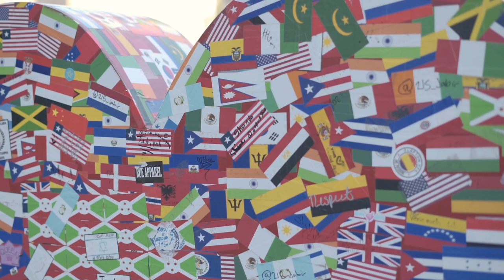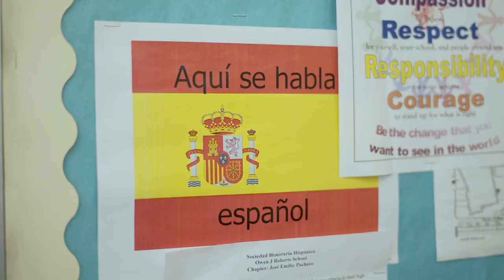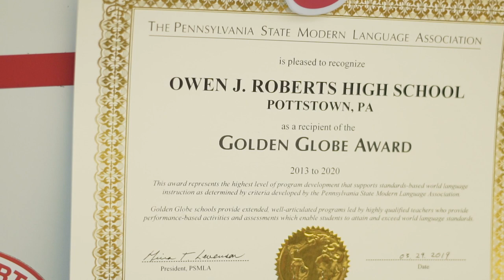Greenheart Schools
The Greenheart Schools Program! This unique program highlights current schools in the Greenheart family that host students, send students abroad, or hire international teachers through Greenheart. It also promotes school engagement in our enriching cultural exchange programs across all of our branches.